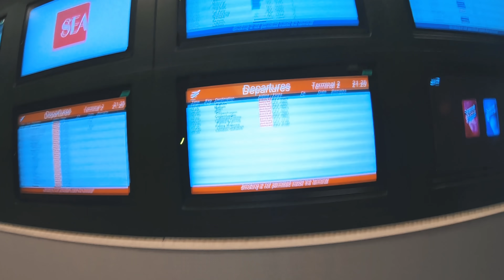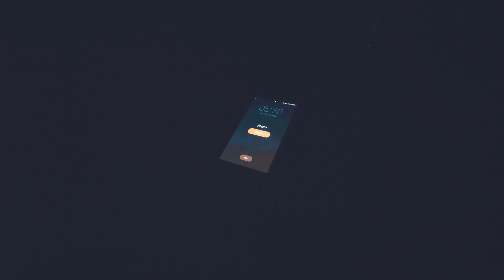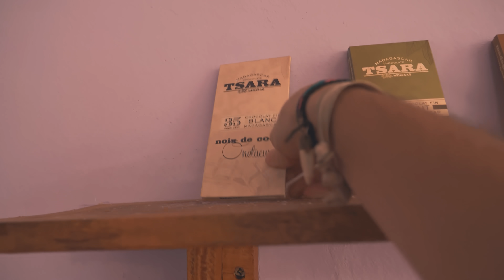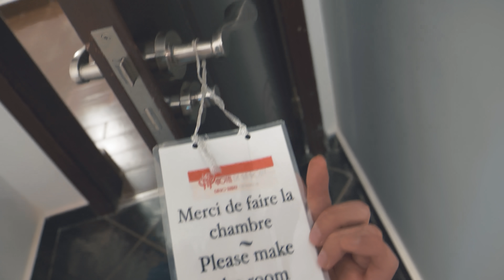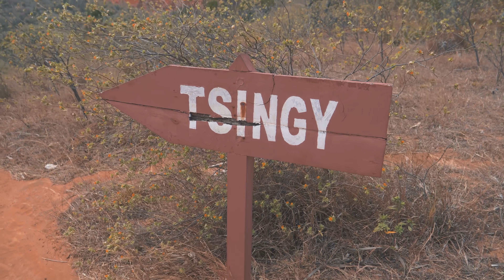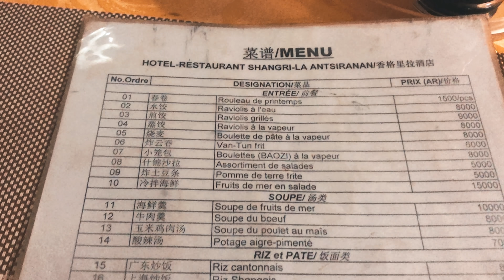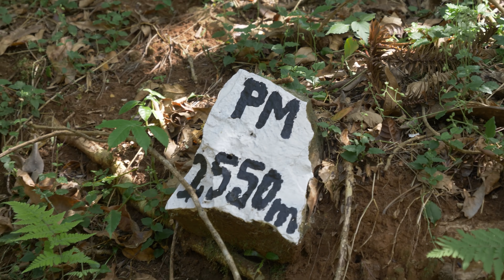Il mio viaggio in MADAGASCAR - Da Nosy Be a Diego Suarez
Un lungo vlog sul mio viaggio in Madagascar (Africa Orientale)